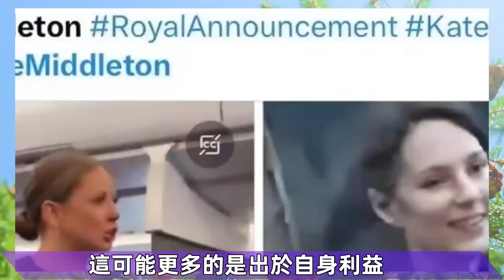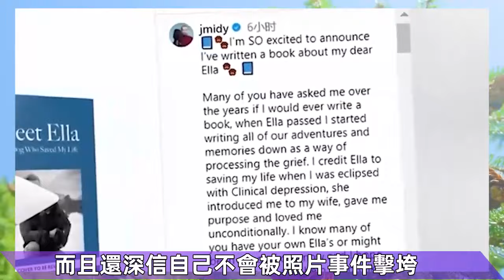再見了 凱特王妃，羅斯威廉真實關係公開，威廉天終暴露，查理斯公開對凱特做這件事，該來的還是來了，網友：凱特待遇估計還不如卡蜜拉#卡蜜拉#凱特#哈裡#威廉#梅根#查尔斯#夏洛特